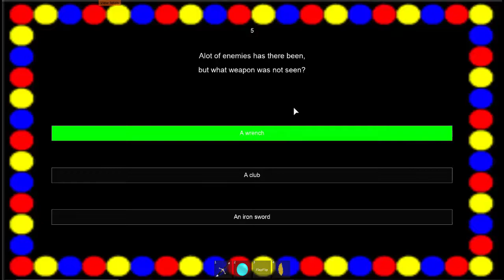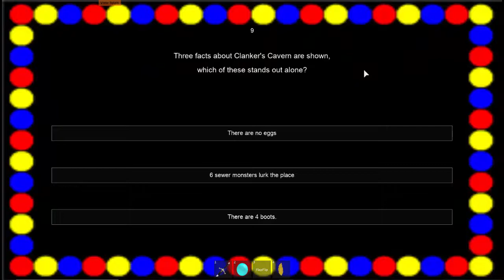A ROBLOX Quest: Bloxxy-Tooie - Cauldron Keep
if youre observant, you can figure out that the fact that i already had the jiggy was because i messed up and had to rerecord but didnt wanna reset my progress